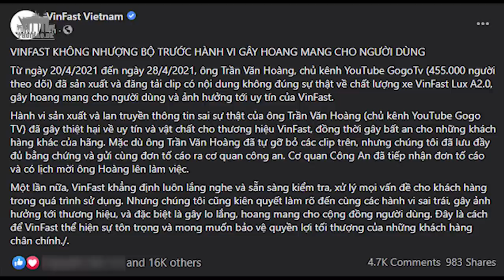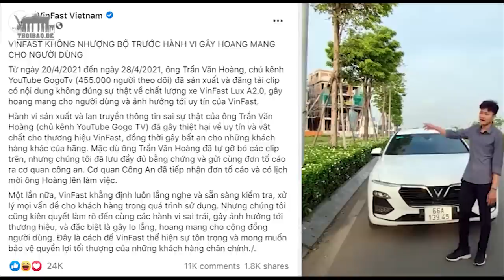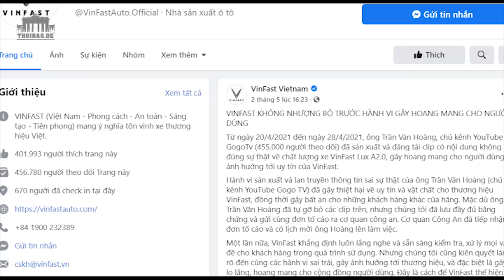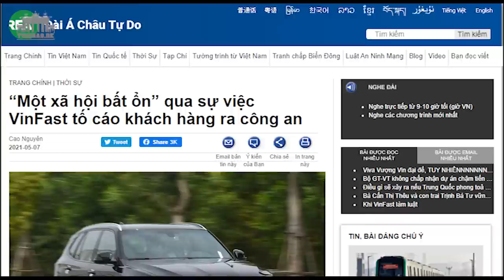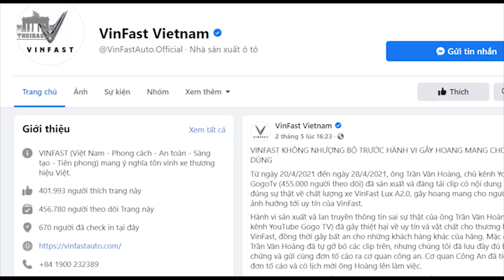“Một xã hội bất ổn” qua sự việc VinFast tố cáo khách hàng ra công an